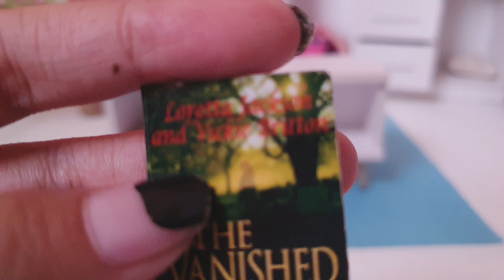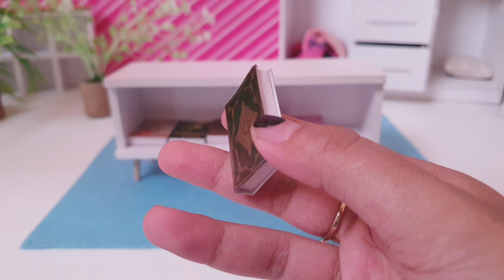8 Minutes Satisfying With Barbie My House Is A Mess ASMR - shoes, book, clothes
8 Minutes Satisfying With Barbie My House Is A Mess ASMR - shoes, book, clothes